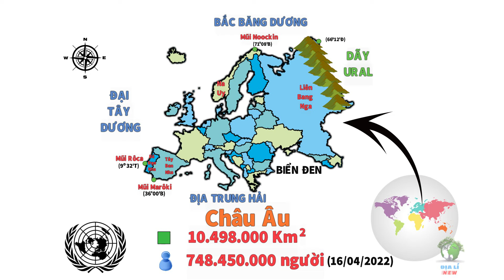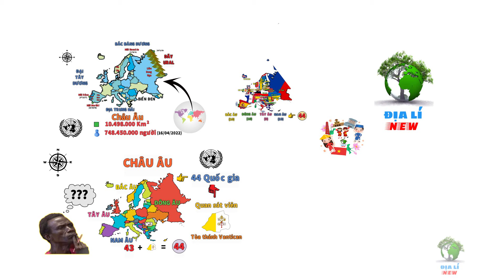Châu Âu gồm những nước nào || ĐỊA LÍ NEW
Châu Âu là một châu lục nằm ở phía tây của lục địa Á Âu, với tổng diện tích 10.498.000 km2, xếp vị trí thứ 5 trong 6 châu lục, Dân số hiện tại của Châu Âu khoảng 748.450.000 người tính đến Thứ Bảy, ngày 16 tháng 4 năm 2022, dựa trên ước tính mới nhất của Liên Hợp Quốc. Vậy châu Âu hiện nay có bao nhiêu quốc gia, bạn có thể kể được tất cả những quốc gia này, nếu không được hãy để ĐỊA LÍ NEW kể cho các bạn nhé. Xin cảm ơn.
DIALINEW# cacquocgiachauAu#